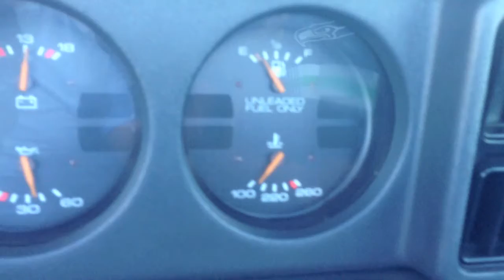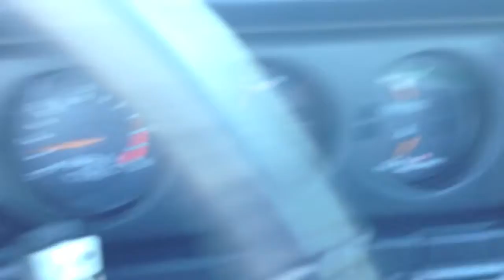1985 PONTIAC TRANS AM AUTOFORM CONVERTIBLE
5 DAY NO RESERVE EBAY AUCTION
SUPER RARE PONTIAC TRANS AM AUTOFORM CONVERTIBLE CONVERSION